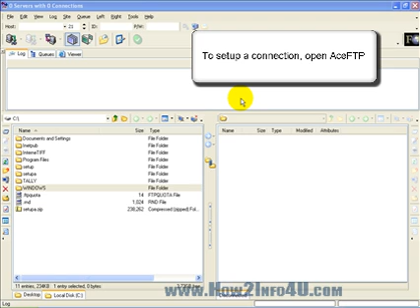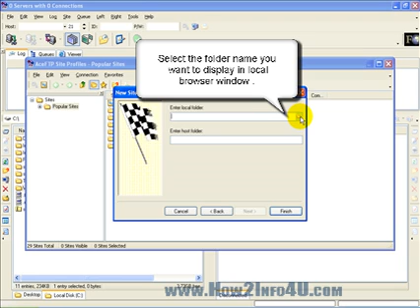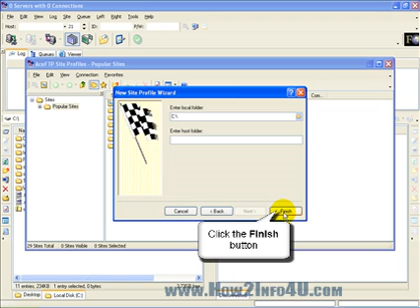AceFtp How To Set Up Your Connection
This Tutorial Will Show You How To Set Up Your Connection